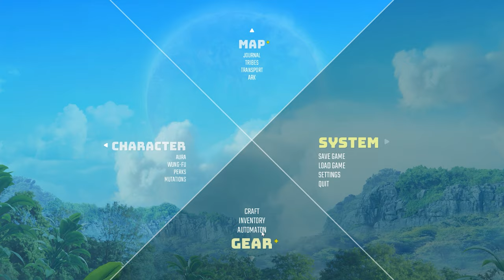BIOMUTANT - Commando Extreme Difficulty - Part 26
Yo guys welcome to my BIOMUTANT Extreme Difficulty Let's Play series (No Commentary).

PC Specs:
Windows 10 64bit
1920x1080p
2x8gb 3200mhz Ram
500gb m.2 ssd
1TB HDD